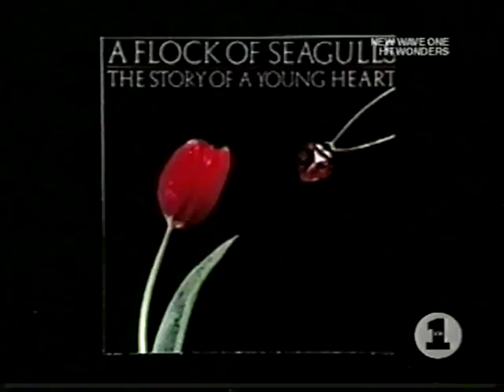A Flock Of Seagulls (Vh1 Tribute)